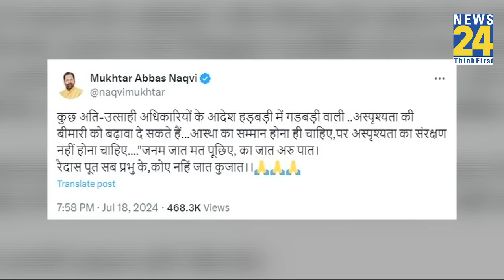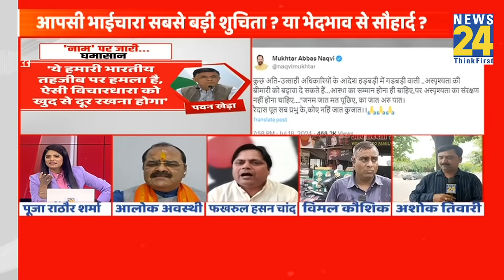कांवड़ यात्रा को लेकर योगी का फरमान, LIVE डिबेट में भिड़ गए BJP-SP प्रवक्ता